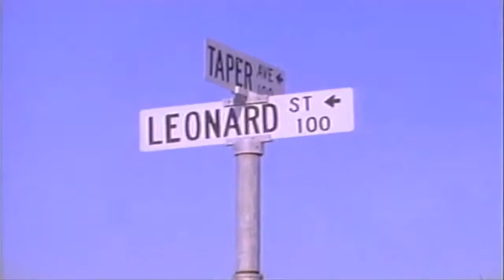Mac Dre - California Livin' "1993" R.I.P Mac Dre (Happy 42nd Birthday) Thizz In Peace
Happy Birthday Too The Mac Named Dre ! Cutty Woulda Been 42 This Year (DAMN!) Thizz In Peace Too One Of The Biggest Trendsetter's The Bay Has Ever Seen...The Game Ain't The Same Without You ! More Videos & Songs After The Jump !